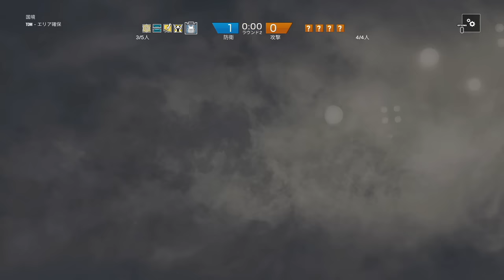【レインボーシックス シージ 実況】DLC新マップ「国境」でマルチプレイ【Rainbow Six Siege】#37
強運のみで勝ち進む我が運命力よ

中東の国境が舞台となっているようですね…途上国は入国の際にビザが必要な国が多いですが、現地で取得するとほぼ必ず賄賂を要求されましたねぇ…断ると嫌がらせで３時間拘束されたりとかするから出来るだけ日本で取得したほうがいいですよ